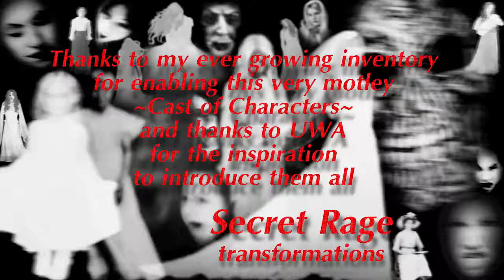transformations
Thanks to my ever growing inventory for enabling this very motley ~Cast of Characters~
and thanks to UWA for the inspiration to introduce them all ~ Secret Rage

1."Independence Day" by Hans Atom

2."Too Much" by Rey Izain 2016 -

4."Probably Shouldn`t" by Stefan Kartenberg